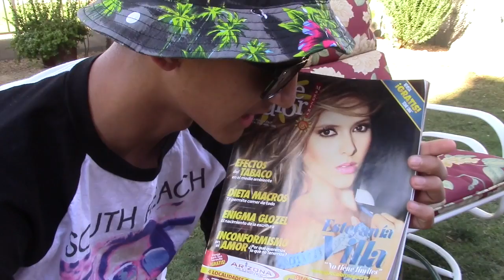How To Sell S**T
This video is about how to sell stuff